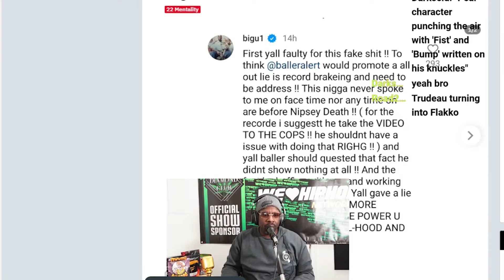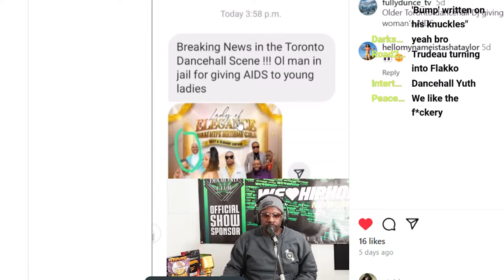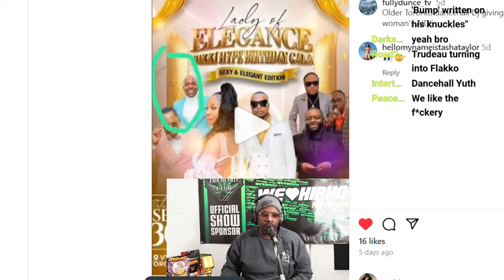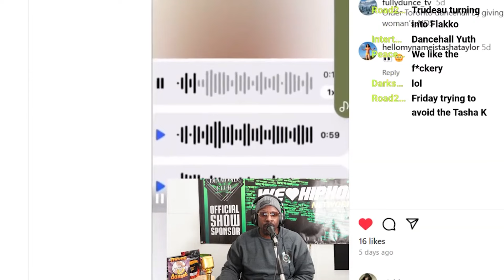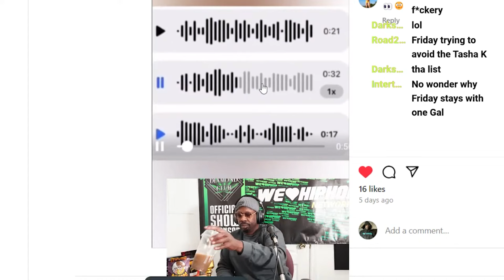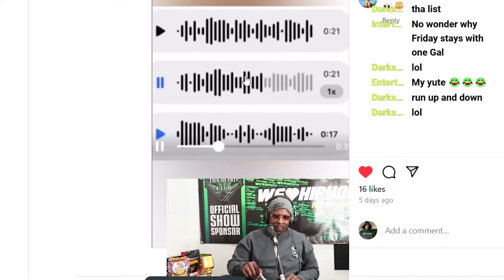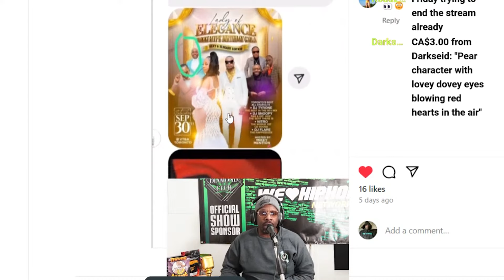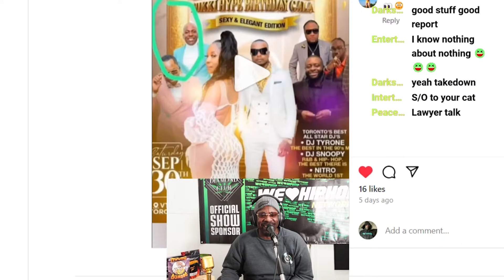Toronto Dancehall DJ Goes To Jail For Spreading HIV On Purpose